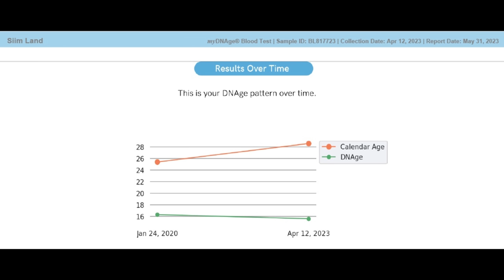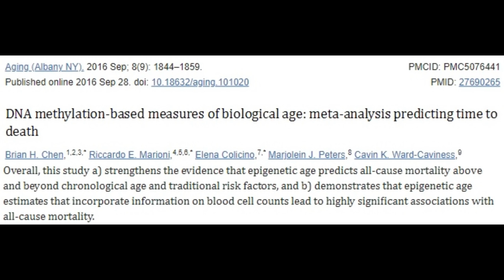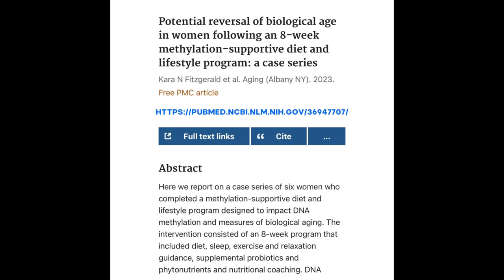The Top 3 Hacks That Lowered My Age by 12 Years